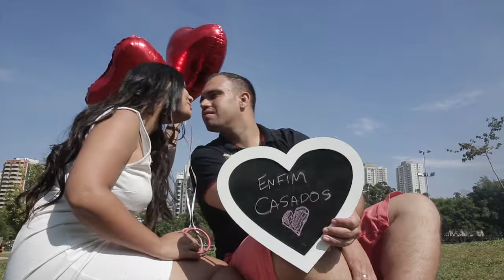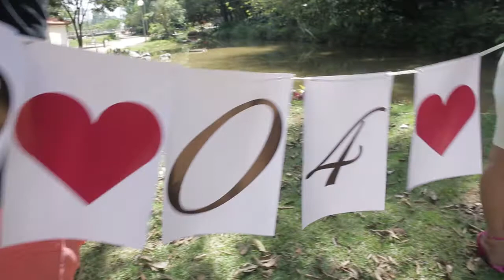PRÉ WEDDING BRUNA E FLÁVIO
Inova Som Produções Foto e Filmagem

Central de Atendimento  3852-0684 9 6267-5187